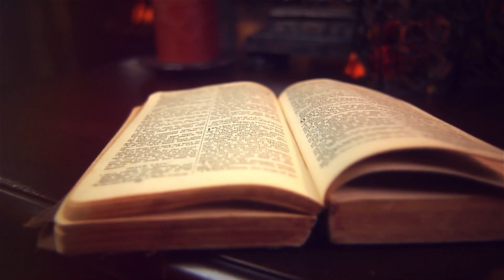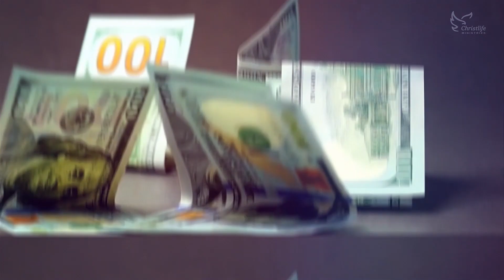Hearing Jesus - 01